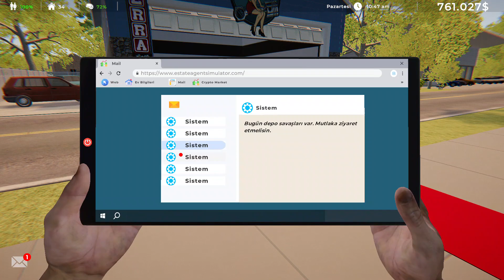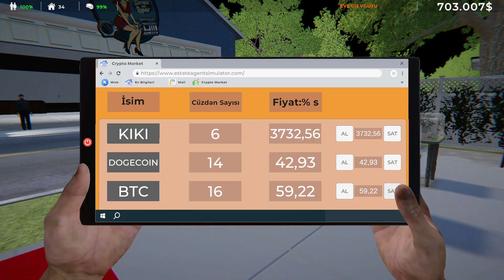Estate Agent Simulator Çiftlik Hayvanları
Oyuna gelen çiftlik güncellemeleri ile skils'ler gelmiş ve bu yeni özellikleri açarak kuzu,keçi kilidini kaldırdım satın aldım.Oyunda yetenekleri açtıkca çiftlikliğimizi de genişletebiliyoruz.Keyifli seyirler...